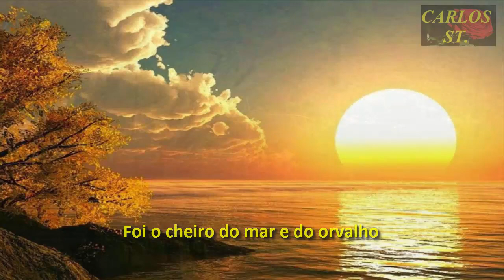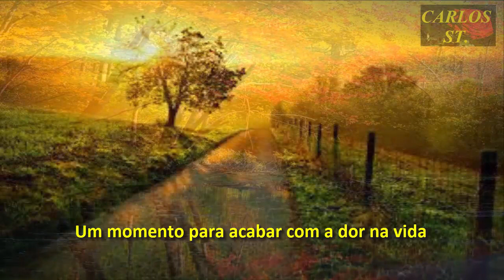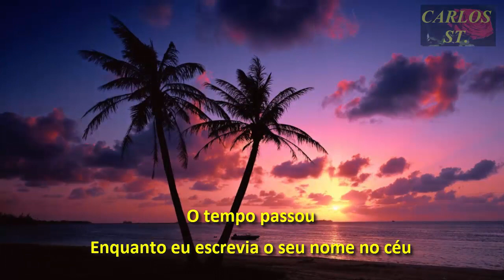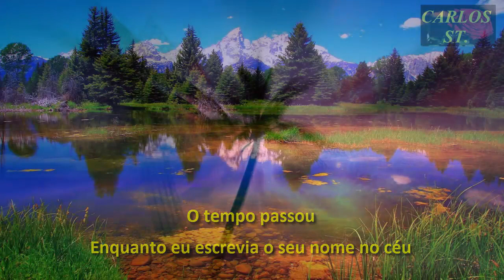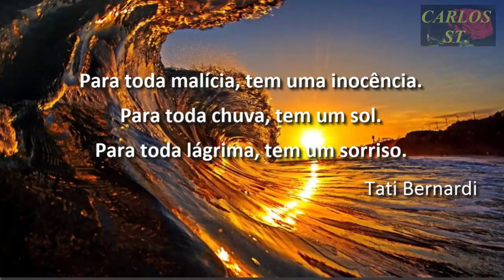ROXETTE - QUEEN OF RAIN (Traduzida pt br)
Se gostou, deixe o joinha, se inscreve e ative o sino de notificações para saber de novos vídeos.